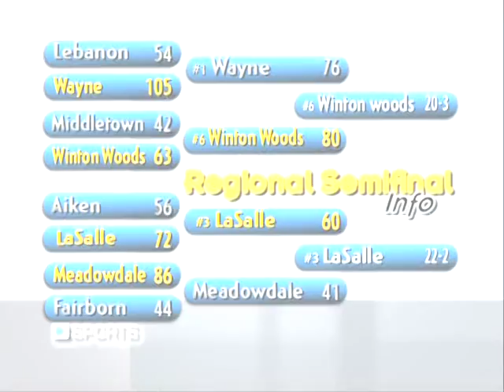Lasalle v Winton Woods Touney Basketball Highlights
Highlights from the Winton Woods vs LaSalle Regional Semifinal Basketball game played on March 16, 2011.  through the month of March 2011.  Copies are available.
All programs produced by Waycross Community Media are done by area volunteers.  HELP OUT ON A FUTURE PRODUCTION!  Soppurt Waycross